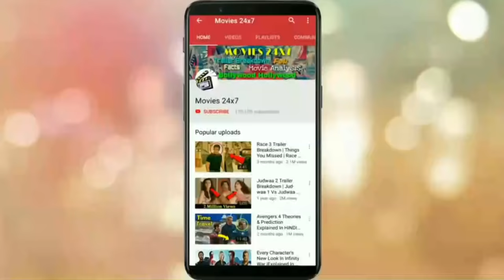Hela vs Thanos Explained In HINDI | Is Hela More Powerful Than Thanos? Explained In HINDI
Thanos vs Hela Explained In HINDI | Thanos & Hela Comparison Explained In HINDI | Is Hela More Powerful Than Thanos?

Thanos is a fictional supervillain appearing in American comic books published by Marvel Comics. The character, created by writer/artist Jim Starlin, first appeared in The Invincible Iron Man  #55 (cover dated February 1973). Thanos is one of the most powerful villains in the Marvel Universe  and has clashed with many heroes including the Avengers, the Guardians of the Galaxy, the Fantastic Four, and the X-Men.

Hela is a fictional character appearing in American comic books published by Marvel Comics. The Asgardian goddess of death is based on the Norse goddess, Hel. The ruler of Hel and Niflheim, the character has been a frequent foe of Thor. Debuting in the Silver Age of comic books, Hela first appeared in Journey into Mystery #102 and was adapted from Norse mythology by editor/writer Stan Lee and artist/writer Jack Kirby.

                     *** Outro Music ***